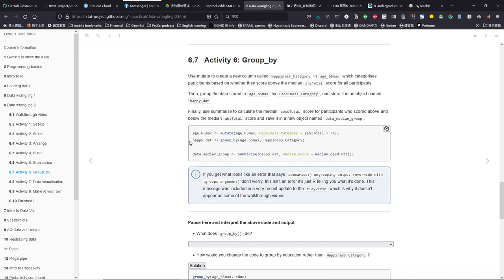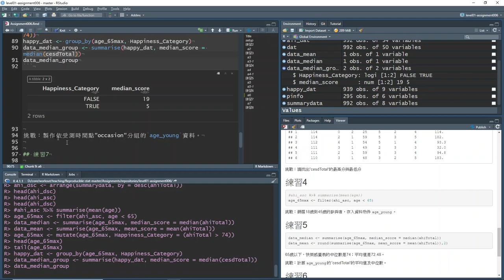PsyteachR 中文教學錄影 Unit06 Part 07